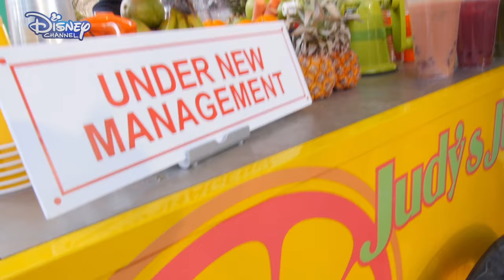Bizaardvark | The Comeback Song | Official Disney Channel UK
Struggling with your comebacks? 😆 Let Frankie and Paige show you how they handle theirs with this hilarious Comeback Song! 🎤

Watch this episode of Bizaardvark 'First' on Disney Channel UK! 😊

Android user?
iOS user?

Welcome to the official Disney Channel UK YouTube channel!

Want music? We have The Lodge, Backstage and Austin and Ally! Love adventure? Check out Disney Descendants, K.C. Undercover and Elena of Avalor! Need some 😂😂? Watch Girl Meets World, Liv and Maddie and Bunk’d! Fancy some Disney Channel classics? We’ve got Hannah Montana, That’s So Raven and Good Luck Charlie! Prepping for a movie marathon? See your fave moments from High School Musical, Teen Beach Movie, Adventures in Babysitting and SO. MUCH. MORE!

Bizaardvark

Paige and Frankie are vlogging besties who love nothing more than sharing their vlogs with their growing fan base and are holding out for the big time in the hope of making it big in the online celeb world with the help of Vuuugle studios!  Although they may not be the most professional vloggers the world has ever seen their love for parody songs, including one hit wonders ‘The Blob Fish’ and ‘The Comeback Song’ are certainly ‘original’! (insert shock face) and vlogging challenges like the Not My Hands and The Whisper challenges keep their fans coming back for more. Will they reach the top of the vlogosphere? Who knows but it is certainly funny watching them try! (insert cry laughing face emoji)

Who’s Who

• Frankie Wong (Madison Hu) one half of our comedy duo, plays the keyboard & piano!
• Paige Olvera (Olivia Rodrigo) the other half of our funny girls loves to play the guitar. Her and Frankie are besties.
• Dirk Mann (Jake Paul) is the star of Dare me Bro a rival vlog, where he takes dare requests to perform.
• Amelia Duckworth (DeVore Ledridge) is the star of Perfect Perfection with Amelia & she’s a fashionista and style vlogger.
• Bernard ‘Bernie’ Schotz (Ethan Wacker) Frankie and Paige’s friend and agent.
• Liam (Johnathan McClain) the son of Vuuugle’s creator.
• Angelo (Jimmy Fowlie) Amelia’s hard done by personal assistant.